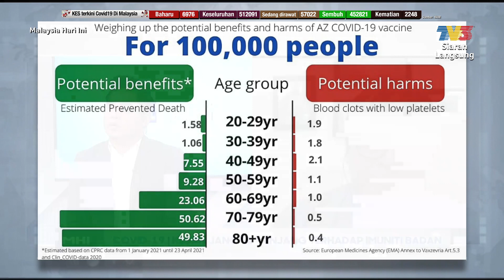COVID-19: Kesan Jangka Panjang Terhadap Imuniti Badan | MHI (24 Mei 2021)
Topik : COVID-19: Kesan Jangka Panjang Terhadap Imuniti Badan